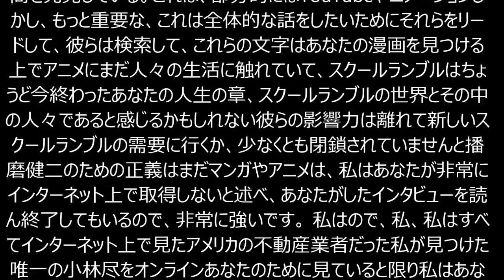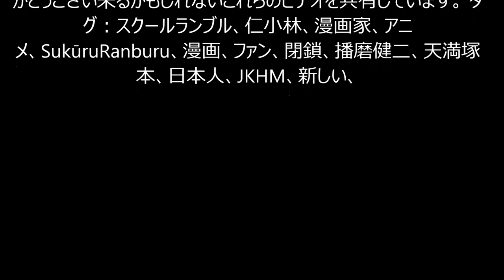小林 尽 私の言う事を聞いて下さい。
I don't speak Japanese so I want to thank Kenyatta and Connor for making this happen by translating my English words into the Japanese version you see here. I really appreciate your help.
To the fans: If you have read the manga then you know why the song used in the video was chosen.